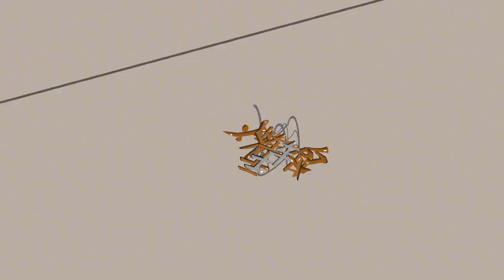生肖造神日记451，自信者自负。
专注搞笑动画，沙雕漫画，中二类型动画解说